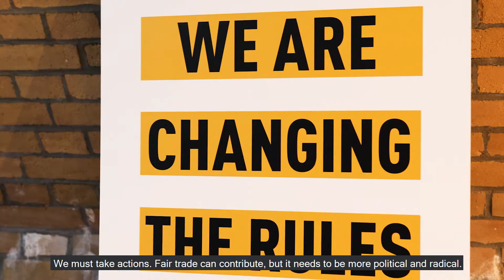gebana WORKSHOP «Done with fair!?» on 04.10.2019 in Berlin (EN)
We held our first gebana WORKSHOP in October 2019 in Berlin. Together with highly engaged people we discussed how trade can contribute to a fairer and more sustainable world.

Concept&Creative Direction: Eleonora Gallo
Camera&Sound Recording: Joshua Roth
Editing: Joshua Roth